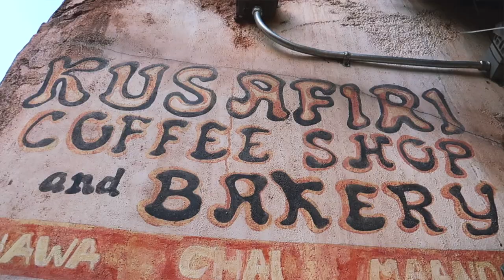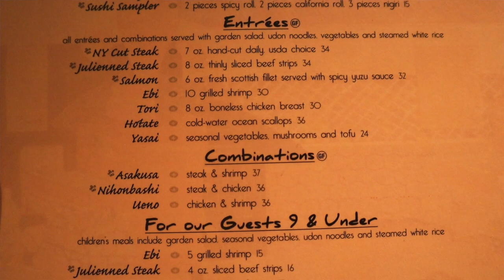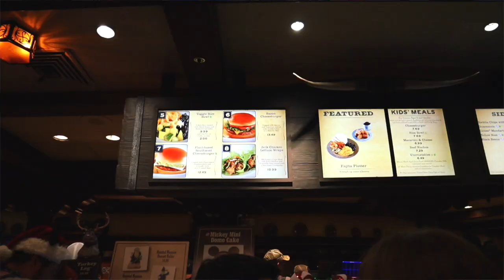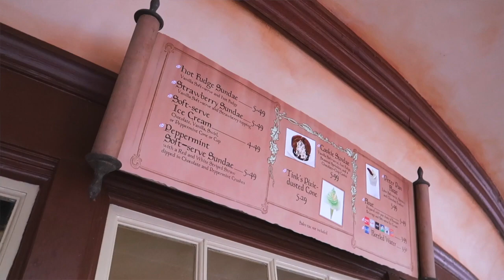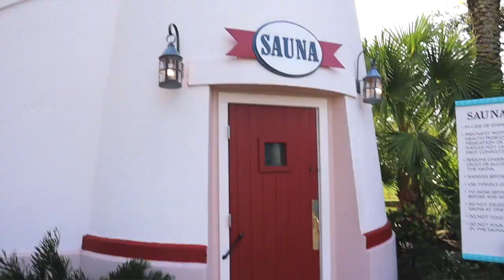WALT DISNEY WORLD TOP 3'S | PARKS, FOOD, RIDES, RESORTS & MORE!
We all can't go to Disney right now, but we can dream of going to Disney. So I thought I'd share my Walt Disney World top 3's with you all! This includes Parks, Rides, Shows, Table Service Restaurants, Quick Service Restaurants, Snacks & Resorts. Let me know what your favourites are down in the comments below 👇

Enjoy! xx